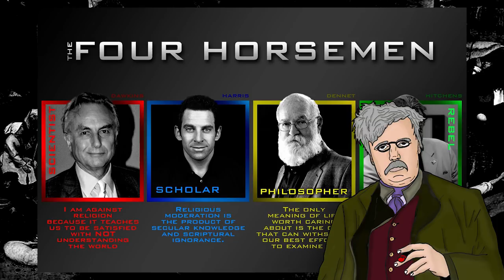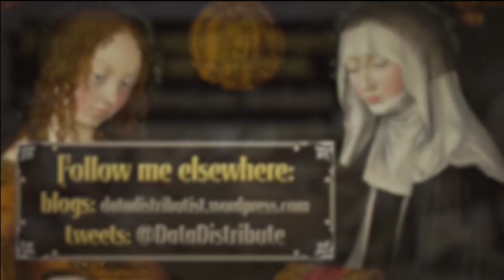What's Wrong with Nerd Culture, Part 2: "With a Bang and a Whimper"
My series on "Nerd Culture" continues with a description of how nerd culture finally obtained mainstream status and met with its own decline.

I apologize for the sound quality on this series, I have been shifting my recording environment and there is more background noise than I would have liked. There was simply no time to re-record a 3+ hour series.